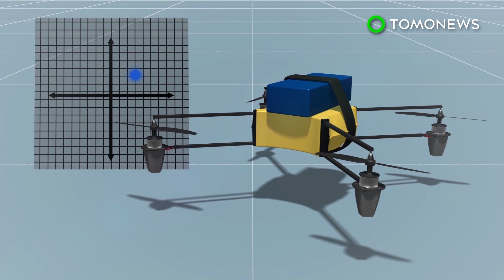ระบบตอบโต้โดรนพลีชีพ กองทัพสหรัฐเดินหน้าพัฒนา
WASHINGTON — กองทัพสหรัฐได้พัฒนาระบบตอบโต้โดรนพลีชีพขนาดเล็ก ซึ่งเพนตากอนเชื่อว่าอาจจะเป็นคู่อริสำคัญของกองทัพในอนาคต

ระบบ Mobile Force Protection ของ DARPA (สำนักงานโครงการวิจัยขั้นสูงของกระทรวงกลาโหมสหรัฐอเมริกา) เป็นระบบบูรณาการต้นแบบที่สามารถตรวจจับโดรนที่ถูกโปรแกรมได้ถึง 200 ปอนด์โดยใช้วิธีการล้ำสมัยกว่าการก่อกวนทางอิเล็กทรอนิกส์

วิธีการในปัจจุบันสำหรับการตรวจจับและติดตามโดรนระหว่างการบิน ก็คือการติดตามความถี่วิทยุระหว่างโดรนและผู้ควบคุม อย่างไรก็ตาม โดรนพลีชีพอาจจะถูกตั้งโปรแกรมไว้ล่วงหน้าด้วยการระบุพิกัดของเป้าหมาย เพื่อให้มันไม่สามารถยังที่หมายได้เอง ซึ่งจะทำให้การตรวจจับเป็นไปได้ยาก

ระบบใหม่นี้ถูกออกแบบมาเพื่อป้องกันเป้าหมายที่เคลื่อนไหว อย่างเช่นขบวนรถขนส่งเนื่องจากการป้องกันจะมีความซับซ้อนมากกว่าการปกป้องเป้านิ่ง ระบบนี้จะสามารถนำไปใช้สำหรับการป้องกันทางทะเล อย่างเช่นใช้กับเรือล่องแม่น้ำขนาดเล็ก

"เมื่อคุณอยู่ห่างไปมากกว่าสองร้อยเมตร คุณจะบอกไม่ได้หรอกว่าสิ่งนั้นมันขนอะไรมา" มารีแอล พันโทเดฟ โซซาจากกองทัพเรือเผยกับวอชิงตันโพสต์ "คุณไม่สามารถบอกได้ว่ามันมีกล้อง GoPro ... คุณไม่รู้ว่ามันคืออะไร ดังนั้น คุณจำเป็นต้องตรวจสอบ ติดตาม และระบุตัว จากนั้นก็หาทางรับมือ"

พันโทเดฟกล่าวต่อว่า ปืนลูกซอง ปืนไรเฟิล ปืนน้ำ จรวดมินิและเลเซอร์ อาจจะถูกนำมาใช้ในการกำจัดโดรนของศัตรู

โครงการระยะแรกจะเริ่มในเดือนพฤษภาคมและคาดว่าจะกินเวลาราวหนึ่งปี โครงการระยะสุดท้ายจะมุ่งเน้นไปที่การตอบโต้การโจมตีของกองทัพโดรน